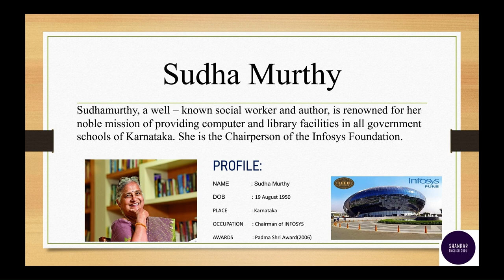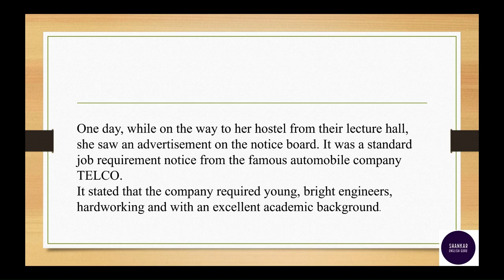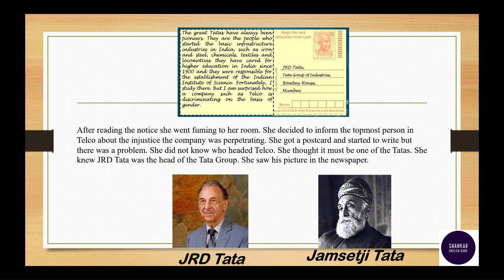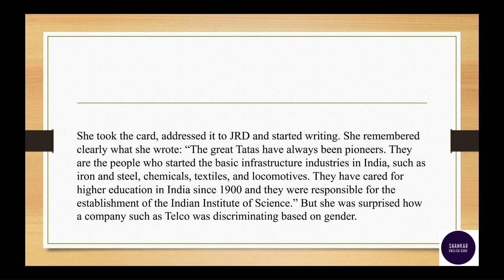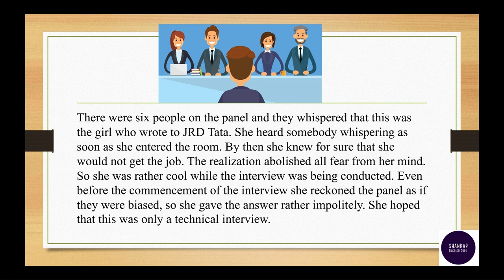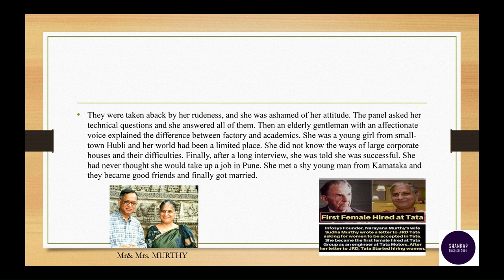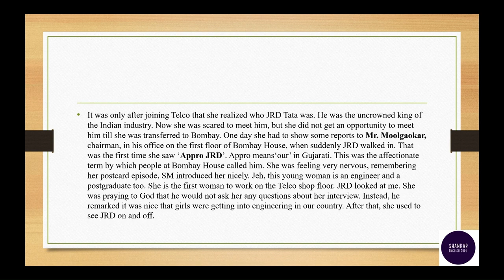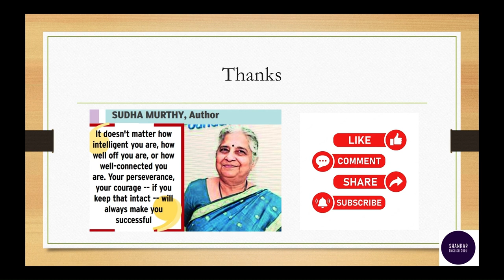Appro JRD by Sudha Murthy Summary || Gender Equality || JNTUH R22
Sudha Murthy, born on August 19, 1950, is an Indian author, philanthropist, and social worker. She is best known for her work in the field of social welfare and her contributions to literature in the Kannada and English languages. Sudha Murthy is the wife of Narayana Murthy, the co-founder of Infosys, a prominent Indian IT services company.

Sudha Murthy was born in Shiggaon, Karnataka, India. She completed her education at the Karnatak University in Dharwad, where she earned a degree in electrical engineering. She was the only girl in her engineering college at the time.

After completing her studies, Sudha Murthy joined Tata Engineering and Locomotive Company (TELCO), now known as Tata Motors, as a development engineer. She was the first female engineer to be employed by TELCO.

In addition to her engineering career, Sudha Murthy has been actively involved in various social welfare activities. She has worked for the betterment of underprivileged children and has supported the development of schools, orphanages, and healthcare facilities. She is also a strong advocate for the empowerment of women.

As an author, Sudha Murthy has written numerous books in both Kannada and English. Her books, often inspired by her own experiences, focus on social issues, ethics, and the importance of education. Some of her popular books include "Wise and Otherwise," "The Day I Stopped Drinking Milk," "Dollar Bahu," and "The Serpent's Revenge."

Sudha Murthy has received several awards and honors for her contributions to society and literature. She has been recognized with the Padma Shri, one of India's highest civilian honors, for her social work. She has also received the R.K. Narayan Award for Literature and the Attimabbe Award from the government of Karnataka.

Sudha Murthy's philanthropic activities continue through the Infosys Foundation, which she co-founded with her husband. The foundation supports various social causes, including education, healthcare, and rural development.

Overall, Sudha Murthy is known for her compassionate work in social welfare, her literary contributions, and her efforts to bring about positive change in society. She continues to inspire and make a significant impact on the lives of many people in India and beyond.